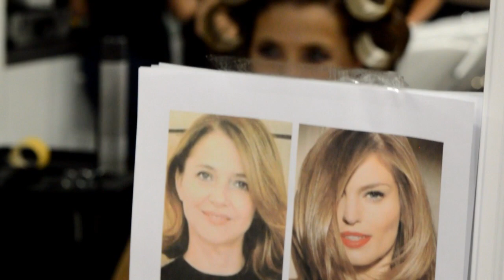Silky kampanja 2019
Najpoznatije hrvatske glumice u novogodišnjoj kampanji

Silky profesionalni preparati za kosu donose  trendove za 2019.godinu u novoj kampanji koju predstavljaju poznate hrvatske glumice. Slijedeće godine, koja nam se približava, prevladavati će plava i sve nijanse smeđe te vrlo česta kombinacija upravo te dvije boje.
U novoj kampanji glumice Sanja Vejnović, Barbara Nola, Ecija Ojdanić, Ana Begić Tahiri, Ana Maras Harmander, Kristina Krepela, predstavljaju ono sto ce biti hit. Ecija Ojdanić prepoznatljiva je po svojoj svijetloj boji kose koja zbog uloga često varira od nijanse do nijanse pa prelazi iz plavog u smeđe dok Ana Begić obožava svoju ledeno plavu boju.
Barbara Nola preferira zlatnu nijansu, a Ana Maras Harmander svoju kestenjastu smeđu boju prošarala je svijetlim karamel tonovima. Sanja Vejnović prelijepa je brineta i najvjernija je toplim smeđim nijansama. Kristini Krepeli najbolje stoji boja tamne čokolade.

Stilisti Studia Marcela za svaku od glumica odabrali su i po jednu frizuru  za novogodišnju noć. Upitali smo direktoricu lanca frizerskih salona Studia Marcela Jadranku Pezo i zastupnicu u Hrvatskoj za Silky sto će se nositi ovih blagdana.

 “ Klasične svečane frizure su out , zamijenile su ih ležernije varijante raspuštene kose no volumen se vraća na velika vrata, ali u blažoj vatijanti. Ono sto će obilježiti slijedeću godinu su šiške koje izvrsno nose Kristina, Barbara, Ecija, te Sanja i Ana u malo dužoj varijanti”, ističe Pezo.

Kada razmišljamo o frizurama potrebno je razmisliti i o razdjeljku jer kažu da on uvelike odražava osobnost stoga treba paziti na koju stranu ćete ga nositi.

FOTO: Danijel Galić za Silky